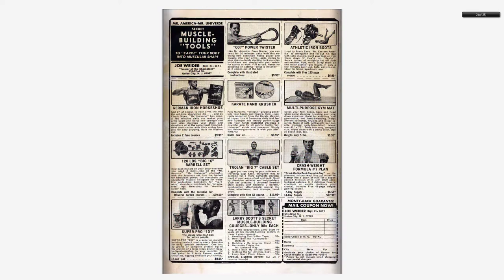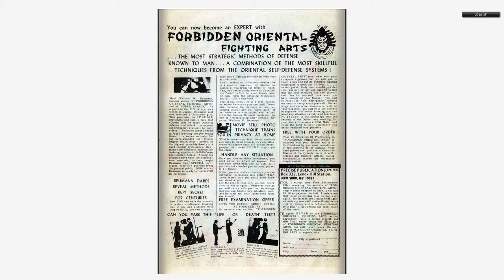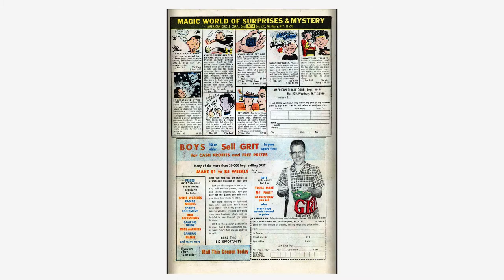196808 Millie the Model v1 161